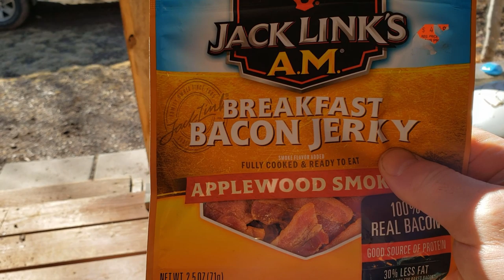Spring Road Conditions at the off grid cabin - and some channel shoutouts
Spring is here at the off-grid cabin and thanks to some unwanted traffic, the road is a bit of a mess. But that's ok I'll fix it up and hey its more seat time on the tractor. Today I also want to give a shout out to a few other channels that I watch and think they have some great content.

Check them out and tell them NB88 sent you over.

Nope, I don't have it! If you want to send me money, please donate it to a veterans charity. thanks.